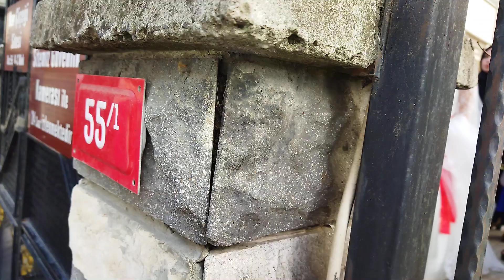GELİN BABA EVİNDEN ÇIKARKEN CENNET MAHALLENİĞDE TRABZON ARAKLİ.KEMENCECİ MİRAÇ ÇAKMAKÇİ 0536.5836754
GELİN BABA EVİNDEN ÇIKARKEN YER İST CENNET MAHALLESİ.NİĞDE TRABZON ARAKLİ.DÜĞÜNÜ.DAMAT BEY GELİN HANIM DAVETLİLER  GELİN HANIMIN EVİNİN ÖNÜNDE  HORON SOHW. DÜĞÜNLERİNİZ İÇİN KEMENCECİ MİRAÇ ÇAKMAKÇİ CEP TEL NUMARAMIZ 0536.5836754 NUMARAMIZDAN BİZİ ARAYABİLİRSİNİZ. İYİ SEYİRLER DİLERİZ.